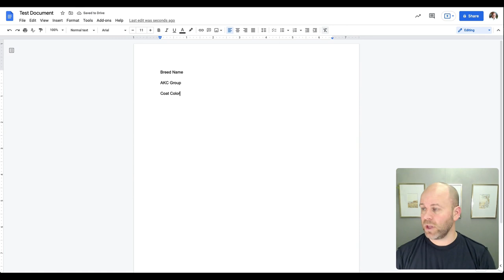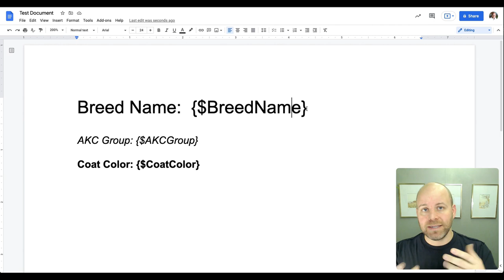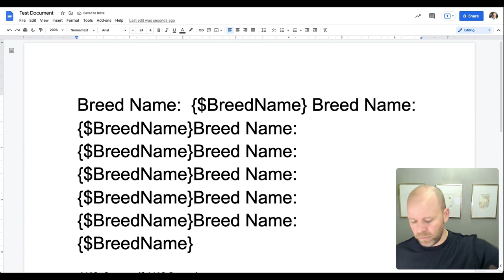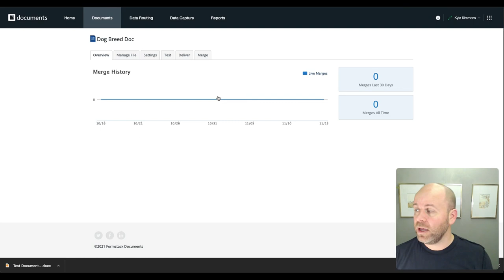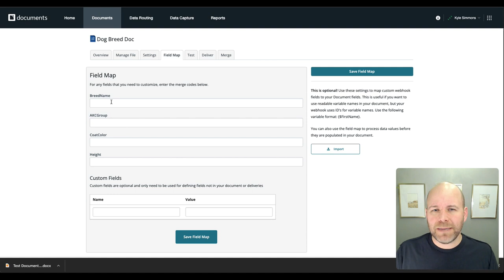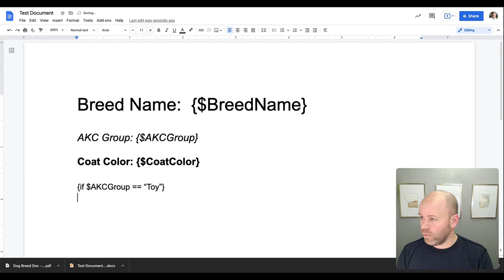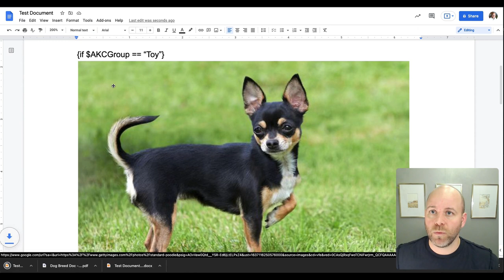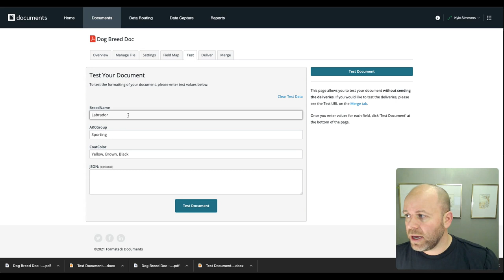Formstack 101: Tips for creating your very first document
When you're first starting out in Formstack Documents it can be really overwhelming.  So if you've never created a document in Formstack Documents, or you're a bit confused with how things actually work... this video is a great starting point.

00:40 Formstack Document Process
02:14 Creating your Template
06:34 Formatting your Tags
08:49 Saving your file
09:05 Creating your Document in Formstack Documents
10:32 Formstack Documents Interface Overview
11:54 Pro Tip: Field Map Advanced Setting
16:25 Adding Logic to your Document
19:49 Updating your file in Formstack Documents